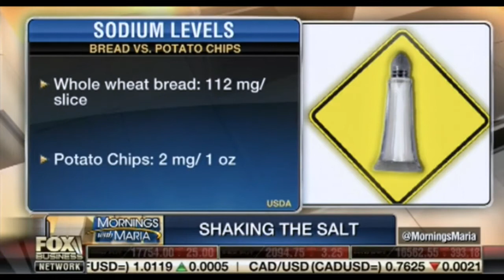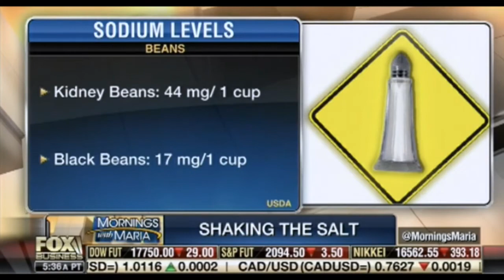The Nutrition Twins on Mornings with Maria Bartiromo- Shake the Salt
Easy Ways to Cut Salt & Get Healthy, Lower Blood Pressure; Foods High and Low in Salt & Sodium - The Nutrition Twins Share the Secrets